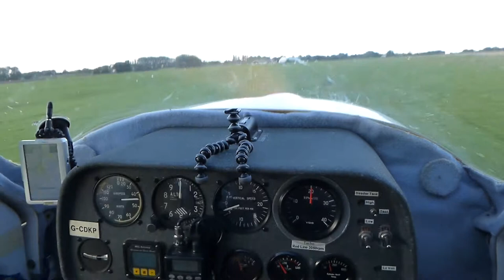Flying from Damyns Hall to Leeds Castle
Flight from Damyns Hall Aerodrome (London) to Leeds Castle (Kent) on a sunny summer Sunday.

Aircraft: Jabiru
Pilot: Sandro